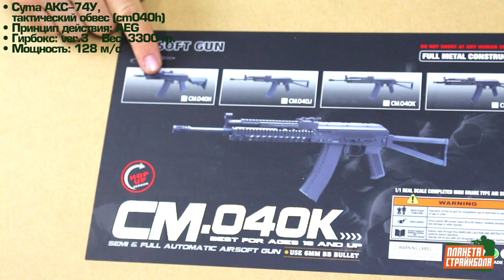Обзор автомата Cyma АКС-74У, тактический обвес (cm040h)